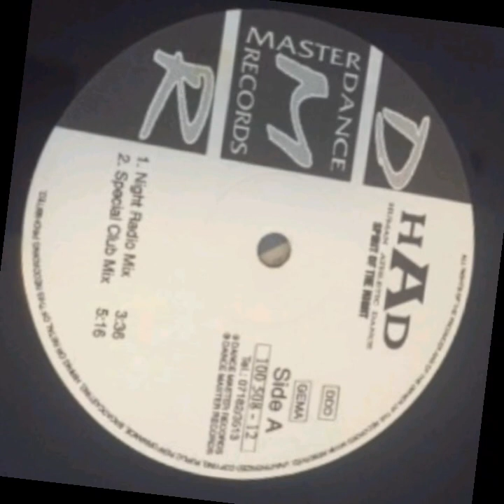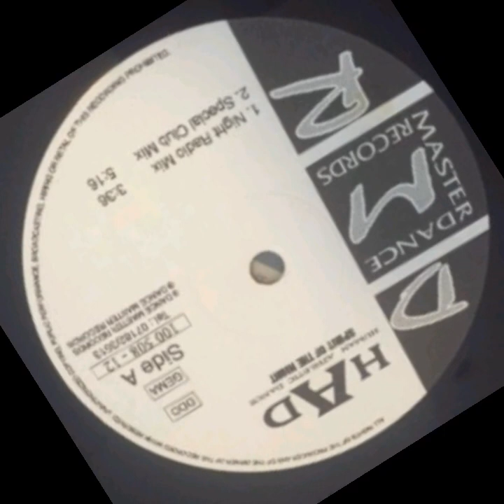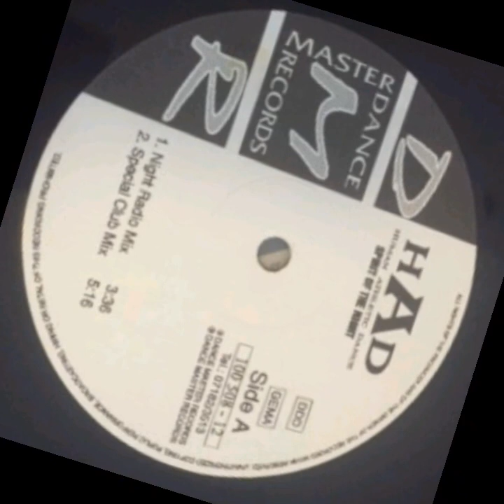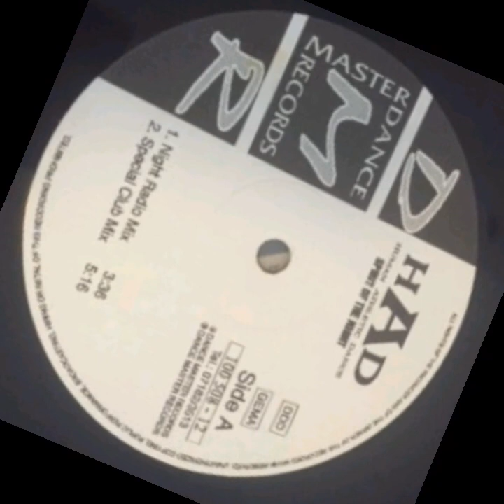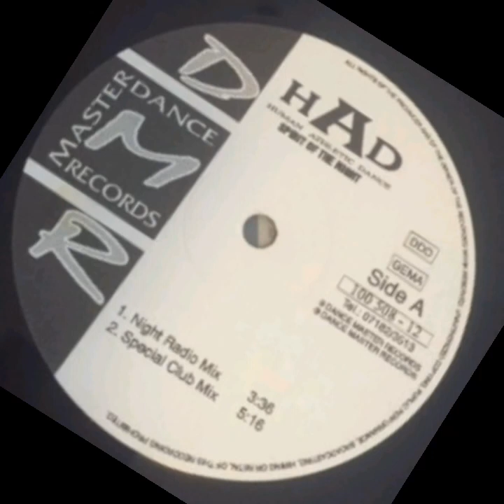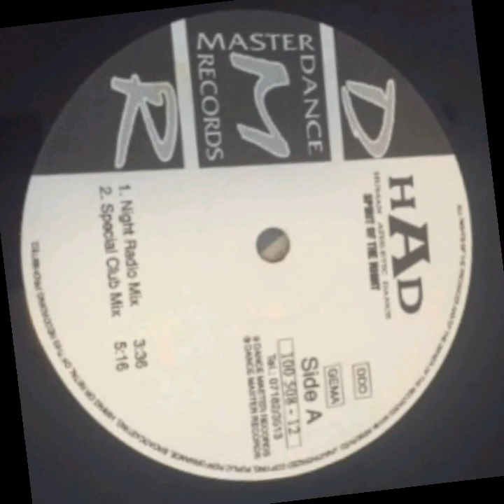HAD -SPIRIT OF THE NIGHT (VARATION NIGHT MIX "DMR")